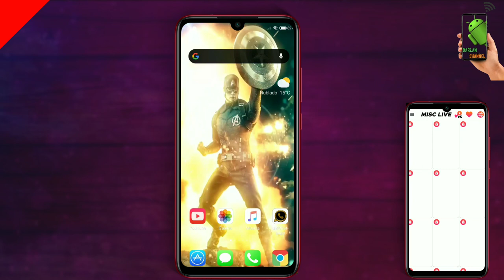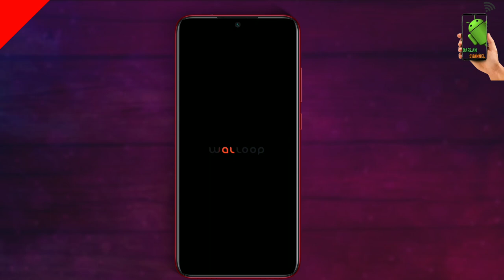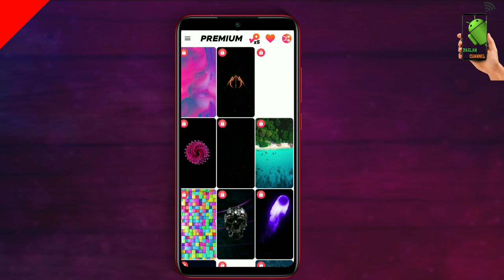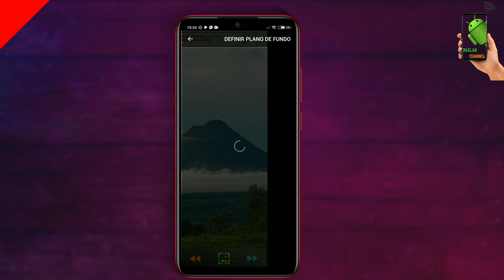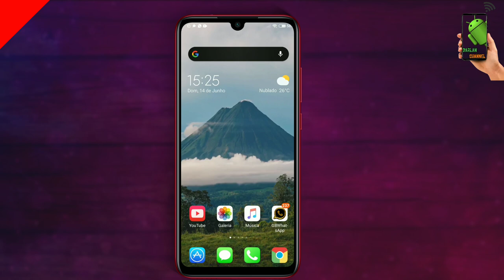INCRÍVEL!! papel de parede 8d WALLPAPER FAMOSO no celular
WALLPAPER PRA CÉLULAR ANDROID.
PAPEL DE PAREDE 8D PRA CÉLULA ANDROID.
MELHOR PAPEL DE PAREDE PARA CÉLULAR ANDROID.
COMO TER PAPEL DE PAREDE QUE SE MEXEM.

| PAPEL DE PAREDE | PAPEL DE PAREDE 8D | PAPÉIS DE PAREDE PARA CÉLULAR | MELHOR PAPEL DE PAREDE | BATERIA PAPEL DE PAREDE | APLICATIVO PRA BOTA PAPEL DE PAREDE | PAPEL DE PAREDE DE NARUTO | MELHORES PAPEIS DE PAREDE | PAPEL DE PREDE 3D |

Se escrevam no canal, QUALQUER dúvida mim chamem no Instagram.

   " O senhor é o meu pastor "